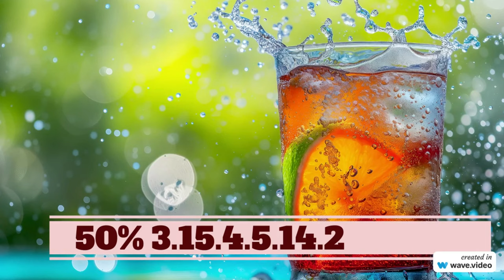PRONOSTIC PMU TRIO 23 06 2024